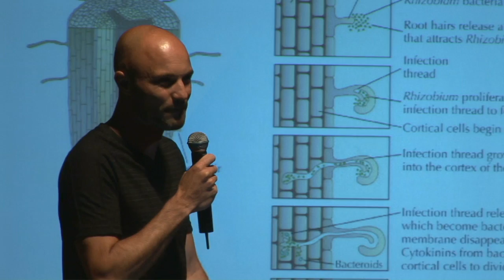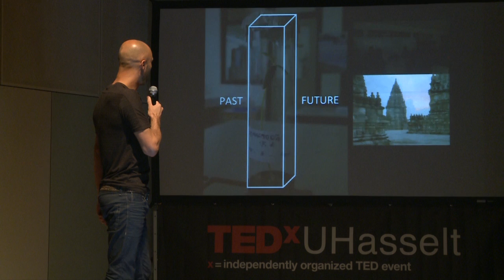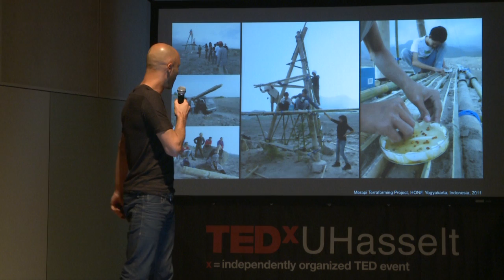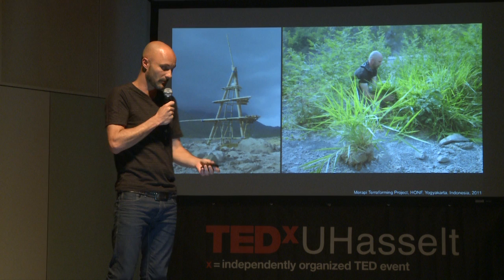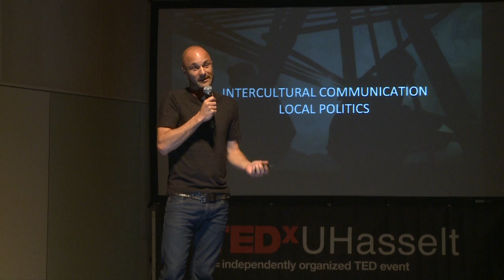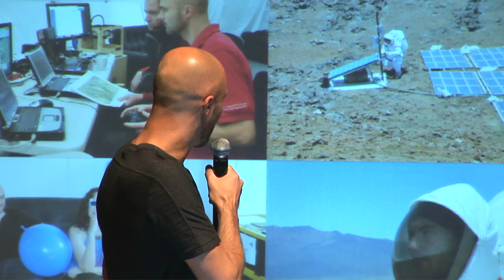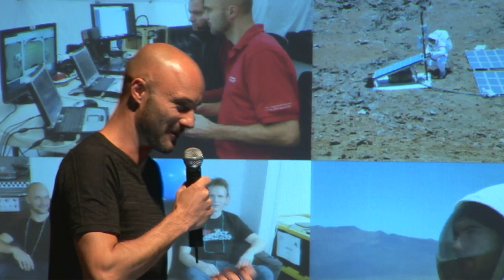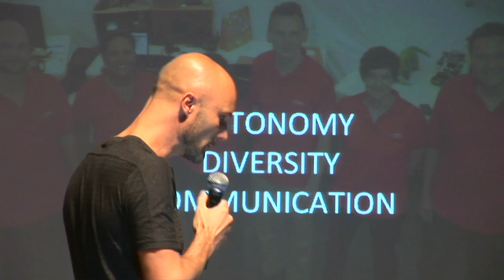Co-creation and cross-cultural communication: Angelo Vermeulen at TEDxUHasseltSalon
Angelo Vermeulen is an artist, biologist, space systems researcher, and a TED Senior Fellow. His work ties together technological, ecological, and social systems through group engagement and collaboration.
 Vermeulen will share with us some insights he acquired while working with communities in different corners of the world. He will focus on the importance of open communication channels, autonomy, and diversity.
'Biomodd' is one of his most well-known art projects, consisting of a worldwide series of interactive art installations in which computers and ecology coexist. In 2009 he launched 'Space Ecologies Art and Design (SEAD)', a platform for artistic research on the architectures and politics of space colonization. Earlier this year he was crew commander of the NASA-funded HI-SEAS Mars simulation in Hawaii. During this four-month experiment he gained first-hand experience in keeping a small group of people connected and productive in isolated conditions.